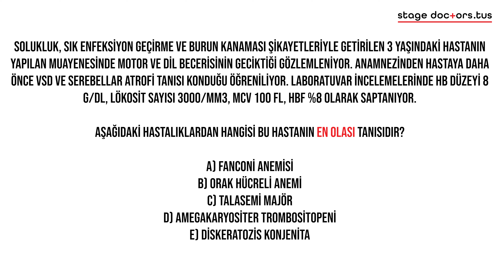Hematoloji Soru 16 | Pediatri Vaka Kampı